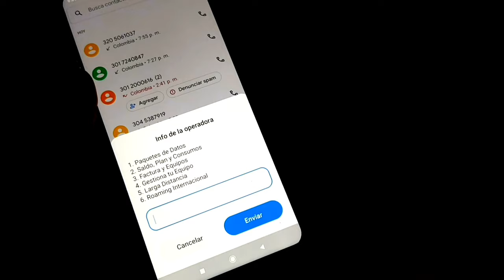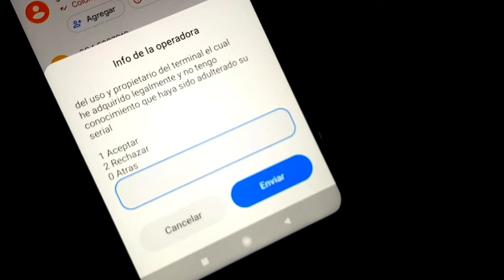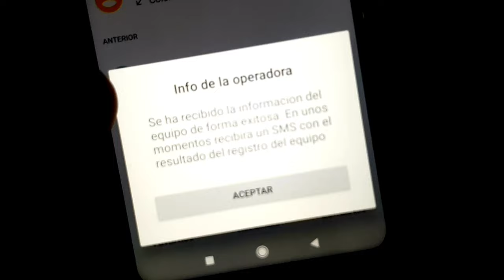Como Registrar IMEI Operador Claro Colombia 2021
Espero les sirva la información para que puedan registrar sus dispositivos móviles desde casa!

Dame tu apoyo con un like!